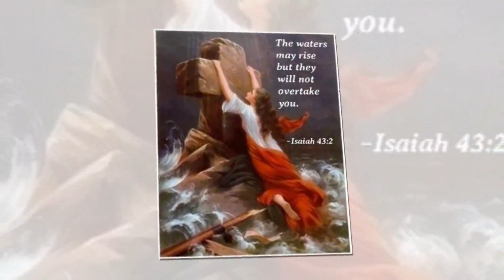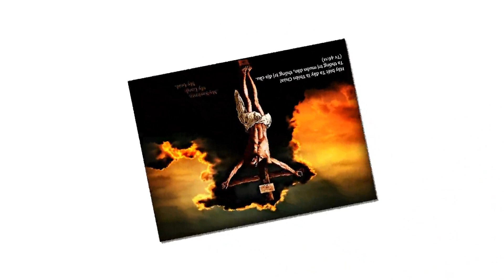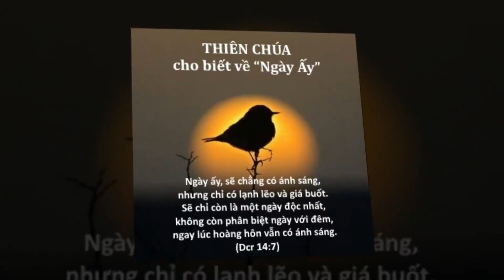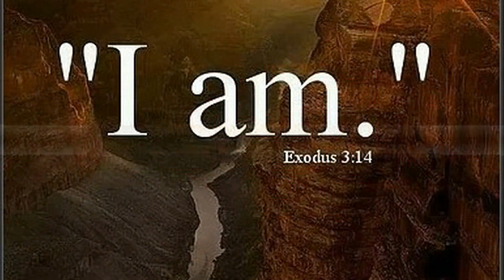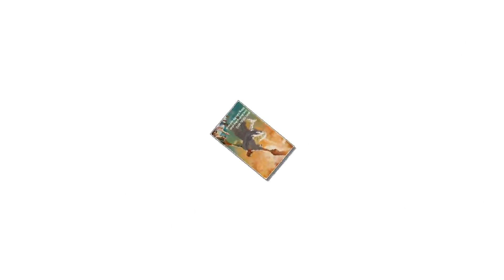✠ NẾU VẮNG NGÀI by Trầm Thiên Thu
♥ GOD is Love. (1 Jn 4:8 & 16) – Tạ ơn Chúa!